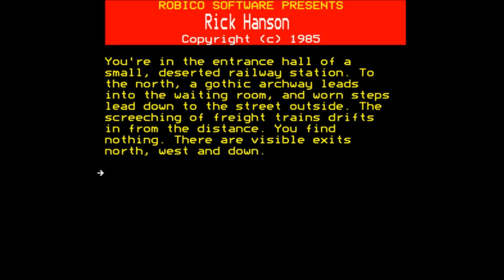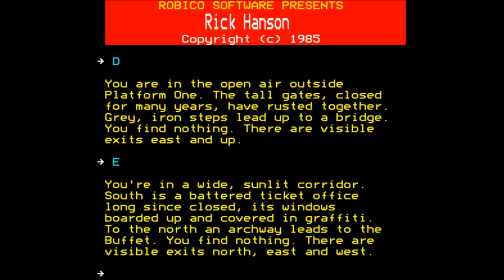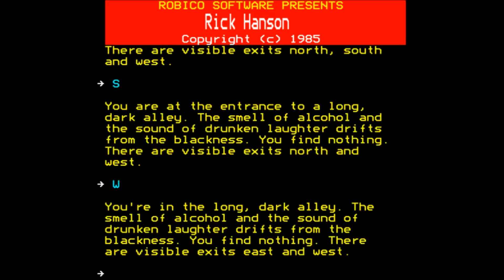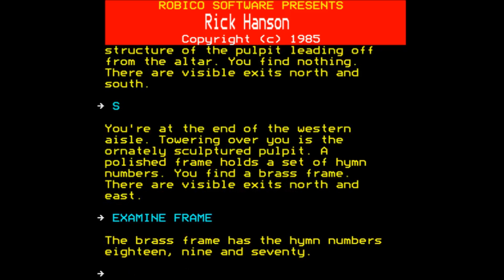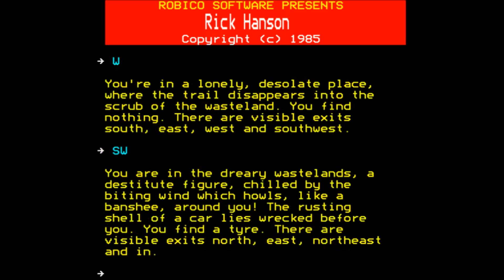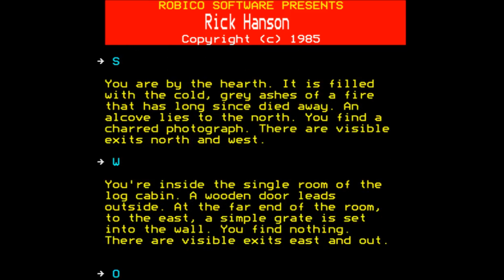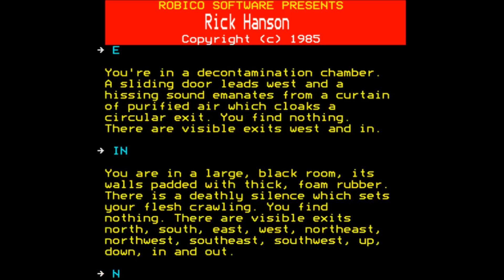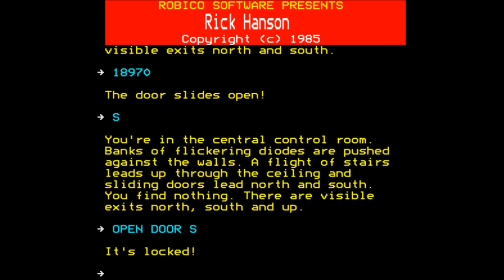Rick Hanson (longplay) for the BBC Micro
Came also out for:

Atari 8-bit
Electron

Game description:

As RICK HANSON, special agent, you find yourself in a disused railway station at the start of another secret mission. What the mission is, you do not know, but you are sure it must be important because the Chief has assigned you to the case!